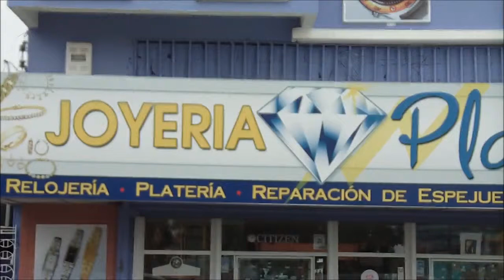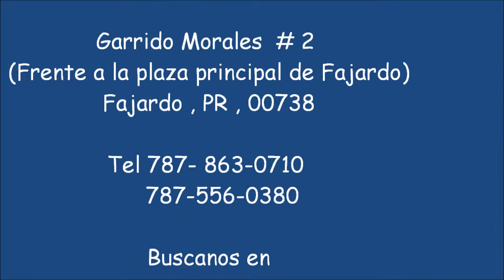Joyeria Plaza Inc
Joyeria, Relojería , Platería y Reparación de toda clase de prendas y relojes : Casio, Rado, Seiko, Citizen, Bulova, Pulsar, Mido, Wittnauer, Relojes Fashion. Atendemos de Lunes a Sabado de 8: 00 A.M. a 5: 00 P.M.
Más de 40 años de experiencia y servicio en el Area Este de Puerto Rico, Ofreciendo los servicios de : Plateria, Joyería y Reparación de toda clase de prendas y relojes de marcas reconocidas : CASIO, SEIKO, RADO, CITIZEN, BULOVA, PULSAR , WITTNAUER , MIDO , tenemos gran variedad de Relojes FASHION. Realizamos todo tipo de grabado , tenemos nuetsro propio taller y pulidora acepatmos todas las tarjetas de Credito y Efectivo.